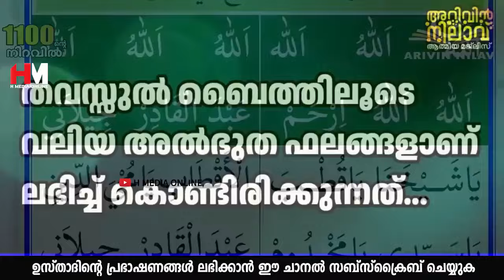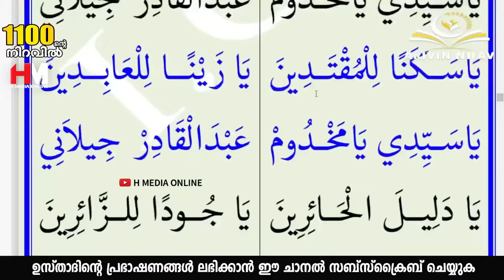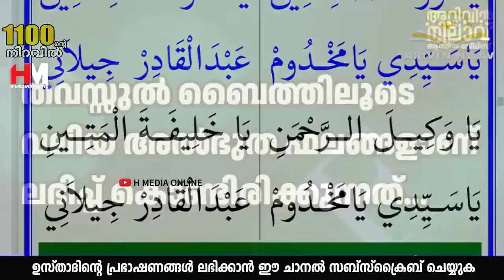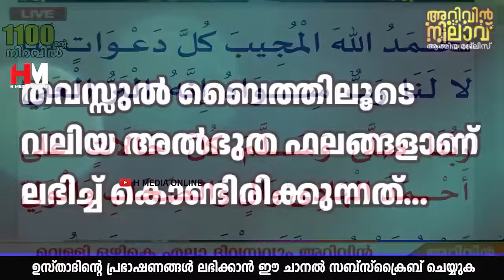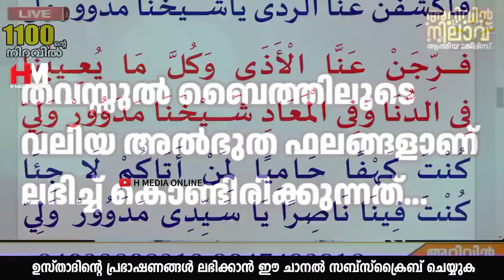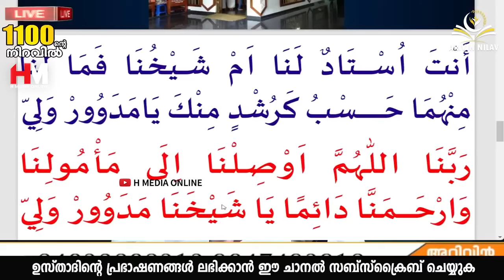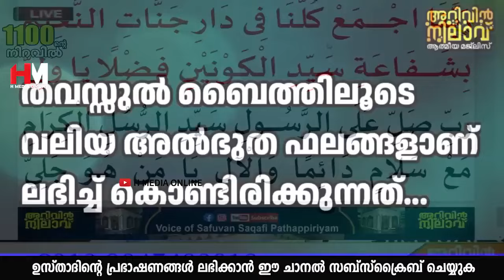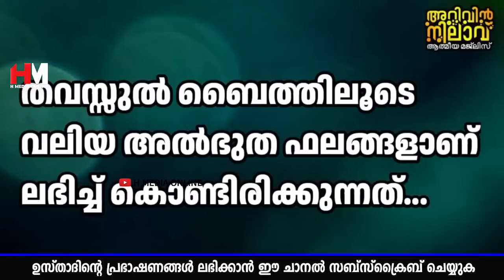ഇത് ചൊല്ലിയാൽ ശരീരത്തിലുള്ള ഏത് ചെറിയ രോഗങ്ങളും മാറിക്കിട്ടും | Safuvan Saqafi | Arivin Nilav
Assalamualaikum,

Topic :-
ഇത് ചൊല്ലിയാൽ ശരീരത്തിലുള്ള ഏത് ചെറിയ രോഗങ്ങളും മാറിക്കിട്ടും
Safuvan Saqafi
Arivin Nilav